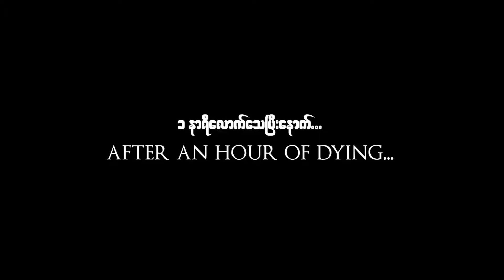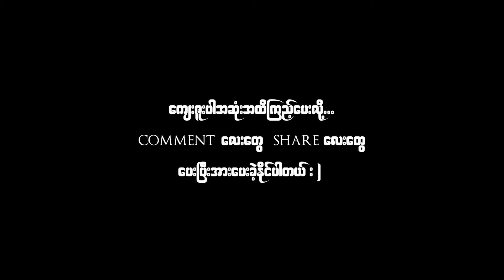I'M NOT DYING ONCE IN DARK SOULS 3!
easy game